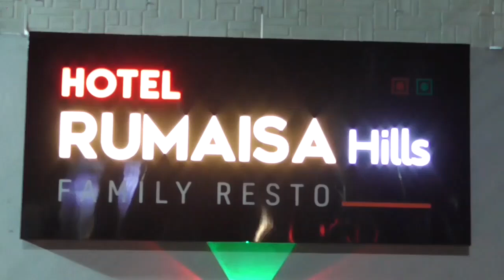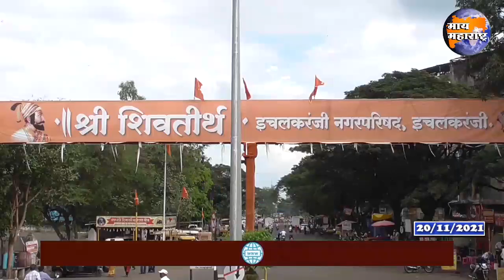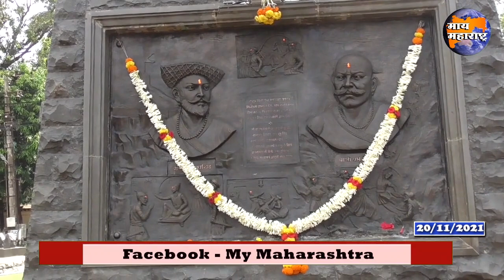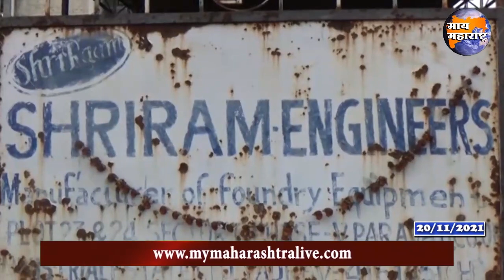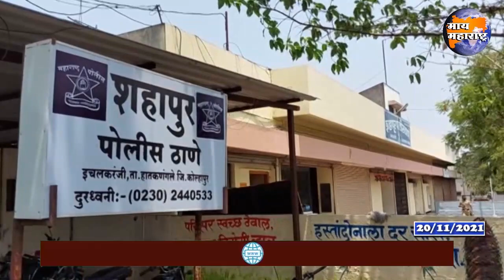Ichalkaranji Bulletine | इचलकरंजी क्राईमसह संपूर्ण बातमीपत्र 20/11/2021